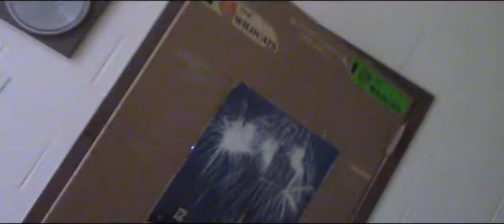Hugo Valentin Jr - Tough & Mean {Short Film}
A short film for my track “Tough & Mean” from my debut album, “Hugo’s Universe!”

Writer, director & producer: Hugo Valentin Jr
Cinematographers: Hugo Valentin Jr & Taina Encarnacion
Actors & actresses: Hugo Valentin Jr, Aliyah Valentin, Stephanie Perez, Juliana DiMichele, Taina Encarnacion, Avinash Ballie, & Destiny Rivera
Voice Actress: TheGmodGirl
Hugo Jr’s socials: